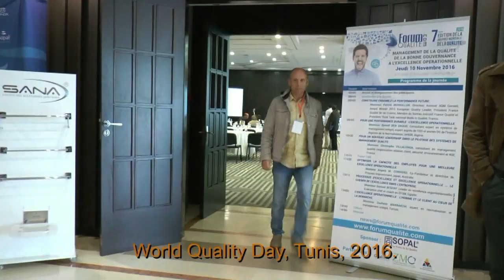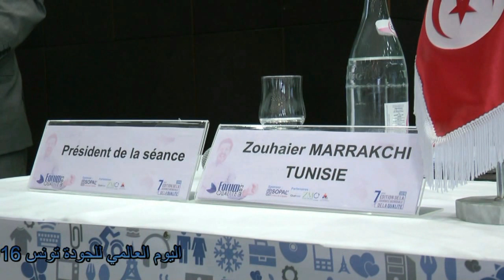BEST OF JOURNEE MONDIALE DE LA QUALITE 2016